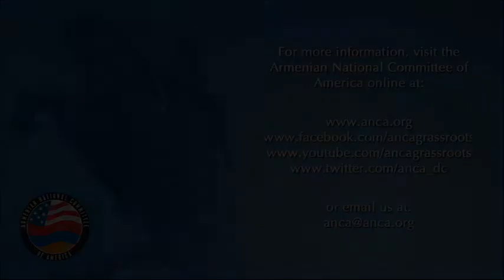Rep. Anna Eshoo Receives Armenia's "Mkhitar Gosh" Award at Capitol Hill Artsakh Celebration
Rep. Anna Eshoo (D-CA) receives the Republic of Armenia "Mkhitar Gosh" medal for her support for strong U.S.-Armenia relations and justice for the Armenian Genocide.

Rep. Eshoo, who is of Armenian and Assyrian descent, offered emotional words of appreciation following the award presentation. "I'm humbled by this high honor, and I'm grateful to the President of Armenia and the Armenian people for it," Rep. Eshoo said. "This award is deeply meaningful to me, and it renews my commitment to complete the unfinished work of the United States to finally acknowledge the Armenian Genocide."

Armenian Ambassador to the U.S. Tatoul Markarian presented the award at the annual Nagorno Karabakh Republic independence celebration that  took place on December 5th in the historic Russell Senate Office Building, in Washington, DC.  The event was hosted by the Congressional Armenian Caucus, which is co-chaired by Congressman Ed Royce (R-CA), the incoming Chairman of the influential Foreign Affairs Committee, and Congressman Frank Pallone (D-NJ). Representative Pallone served as the evening's master of ceremonies. Among the legislators joining Rep. Eshoo in offering powerful statements at the event in support for Nagorno Karabakh were Senator Jack Reed (D-RI), Rep. Adam Schiff (D-CA), David Cicilline (D-RI), Brad Sherman (D-CA), and Eliot Engel (D-NY), the incoming Ranking Member of the Foreign Affairs Committee. Representatives Jeff Denham (R-CA) and Linda Sanchez (D-CA) participated in the program, meeting with Minister Mirzoyan and joining in the celebration of Artsakh's independence. Senator Robert Menendez (D-NJ) and Representative Jackie Speier (D-CA) shared powerful statements of support of Nagorno Karabakh.

In addition to the "Mkhitar Gosh" Award, Nagorno Karabakh Republic Foreign Minister Karen Mirzoyan offered both Rep. Sherman a medal in honor of Artsakh's independence.